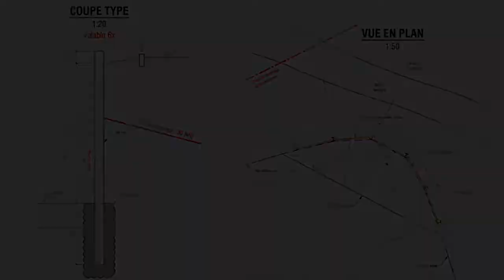Ancrage d'une paroi berlinoise pour la stabiliser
Ancrage d'une paroi berlinoise à Roche (VD) pour la stabiliser et la renforcer. Le travail de renforcement a été effectué avec le système d'ancrage au sol Platipus.

Anteq SA propose la stabilisation de talus, la mise en sécurité de paroi d'excavation et de fouille, le renforcement de mur, la consolidation de mur en gabions, l'ancrage de caisson en bois et bien d'autres applications grâce à son système d'ancrage au sol avec les ancrages Platipus.

ANTEQ SA
1880 Bex